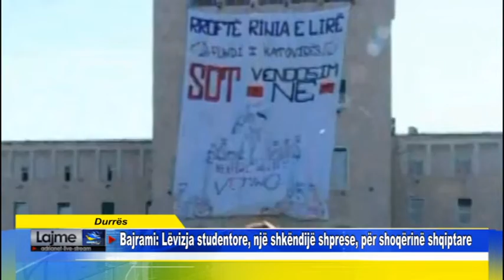Durrës Bajrami Lëvizja studentore, një shkëndijë shprese, për shoqërinë shqiptare